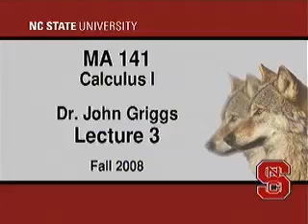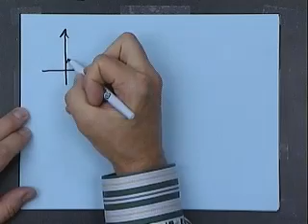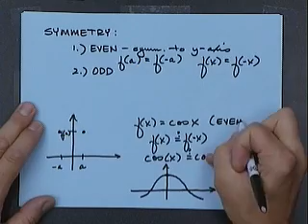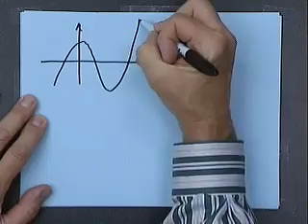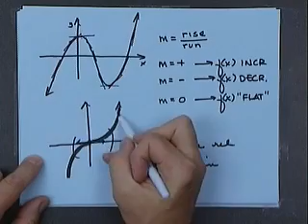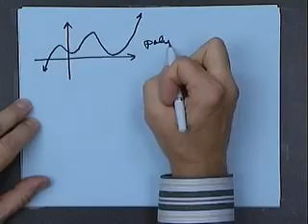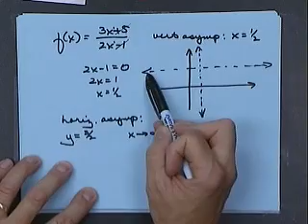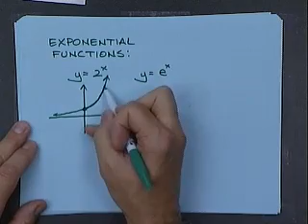MA141Lct3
MA 141 Calculus 1 (Differentiation + Integrals) (2008)